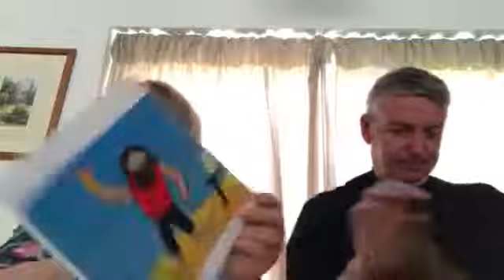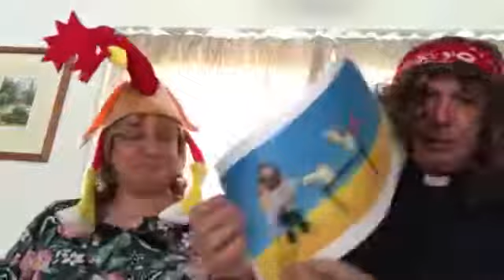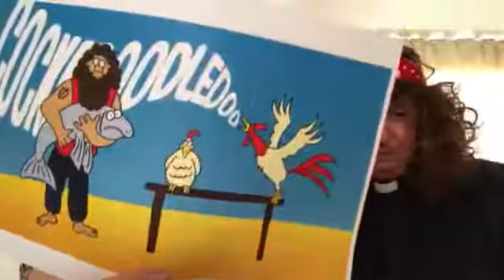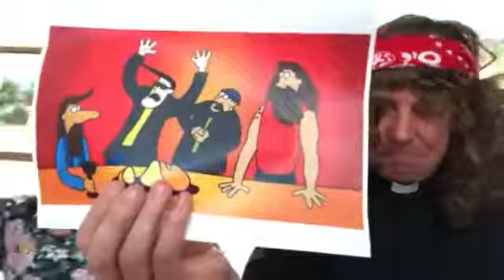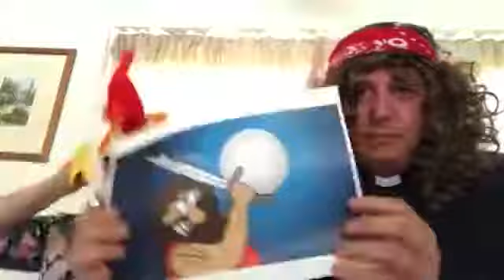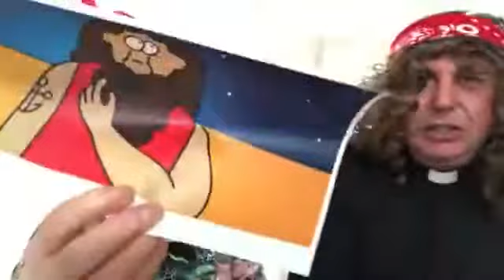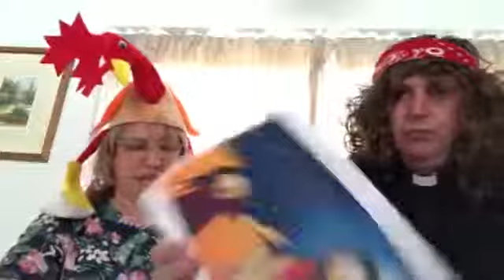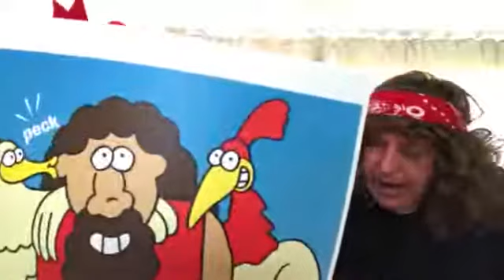Here is a story full of drama for Good Friday suitable for all